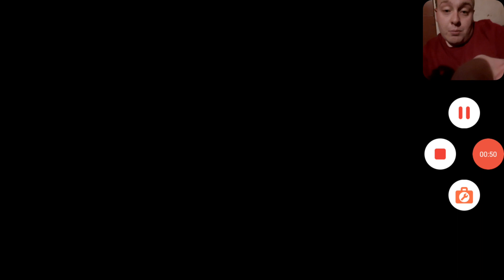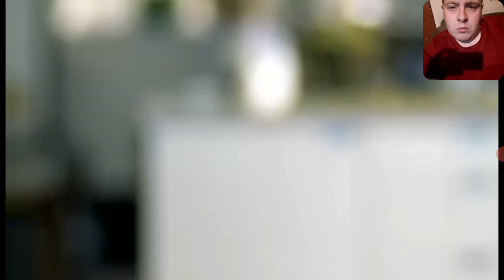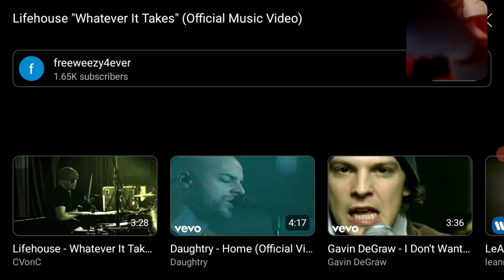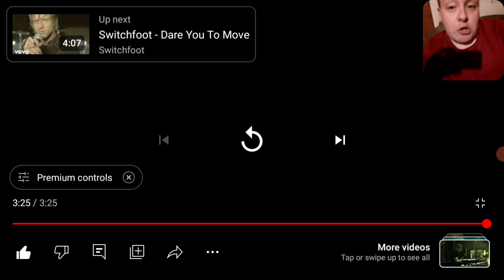Lifehouse - "Whatever It Takes" REACTION | WALMARTCORE?